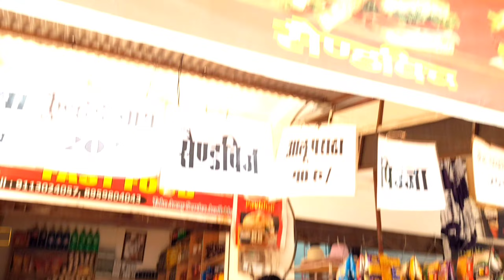mobile recharge comedy video 😂।।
title - Mobile Recharge ।। comedy video ।। मोबाइल रीचार्ज ।। कॉमेडी वीडियो ।। Youtubevideo#mobilerecharge#1

discrimination -yeh video sirf aapke Manoranjan k liye hai is video me kisi ki baat ko resiyas na aap haste rahiye hame aapko hasate rahege agar video pasand aay to likes shares and subscribe jarur kare 🙏🏼 thanks

script writer - team comedy kings
editing -team comedykings
actor - ankoo akash Rajendra